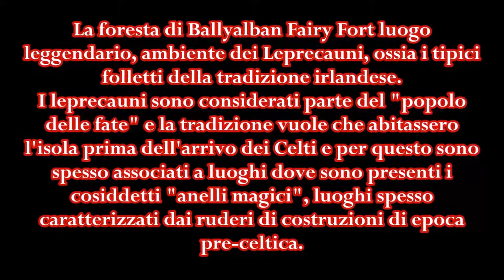La foresta magica (Ballyalban Fairy Fort) - Irlanda (Racconto fotografico)